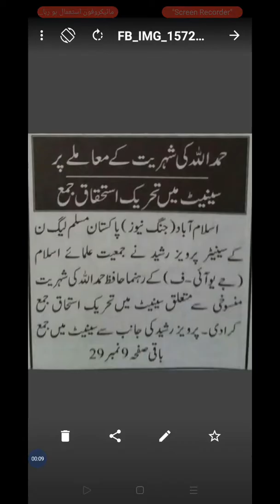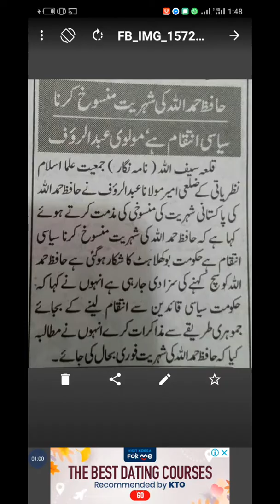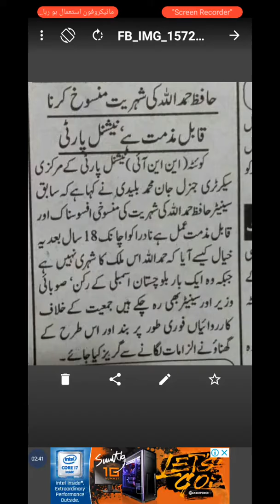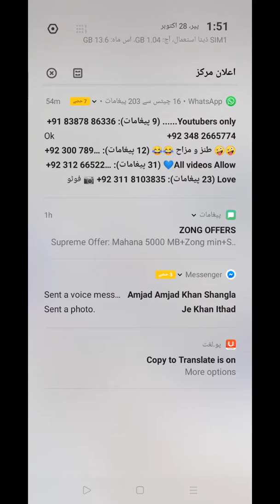حافظ حمداللہ کے بارے میں آج کی سرخیاں